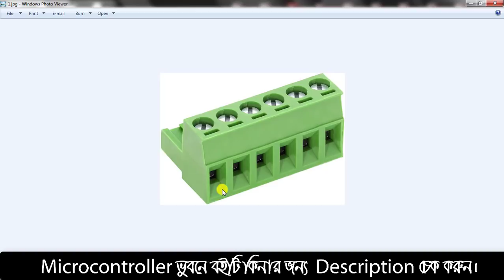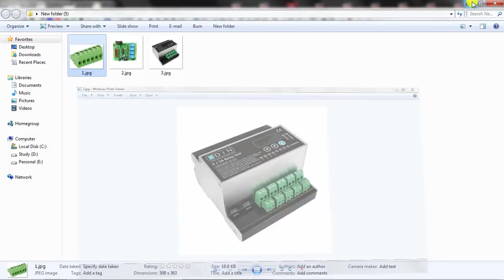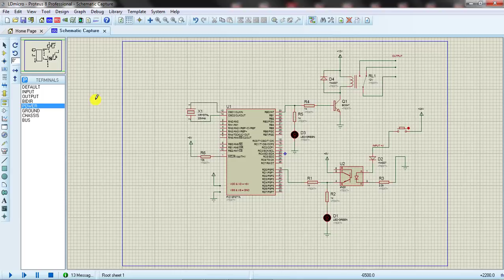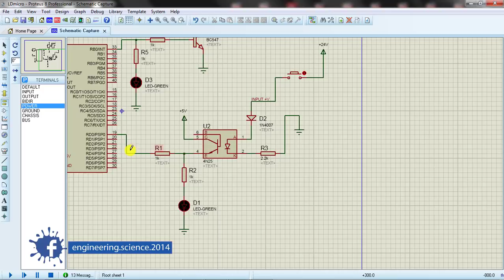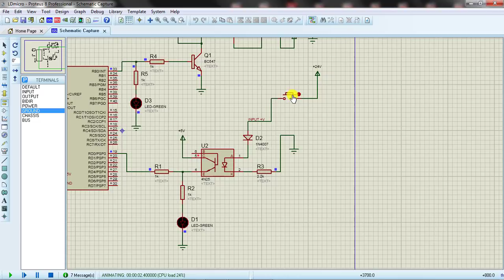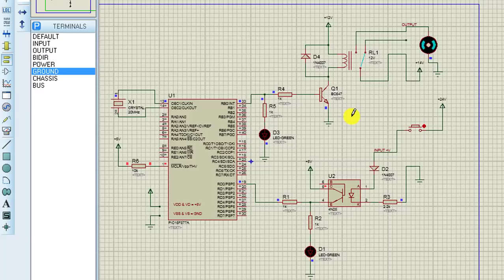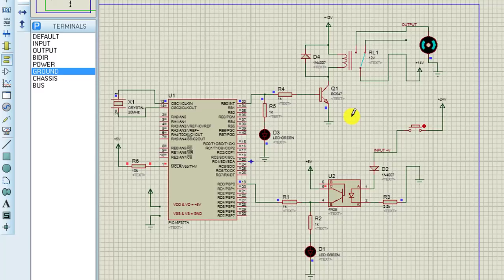পিএলসি মডুল তৈরী - How to Create LDmicro PLC Module use PIC Microcontroller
In this video help for who want to make a PLC module by himself. I am using PIC16F877A Microcontroller IC & LDmicro Software.

মাইক্রোকন্ট্রোলার ভুবনে বইটি কিনার জন্য এই লিংকে দেওয়া ফরমটি পূরন করুন। ফরম পূরনের ১২ ঘন্টার মধ্যে আপনাকে কল করা হবে। এটি একটি পিডিএফ বই। যার মূল্য ৫২০ টাকা।